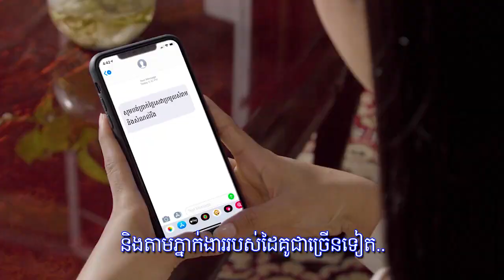ពលរដ្ឋឥណ្ឌូណេស៊ី៣៦២នាក់ បម្រើការលើកប៉ាល់ WESTERDAM មានសុខភាពល្អធម្មតា,...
ពលរដ្ឋឥណ្ឌូណេស៊ី៣៦២នាក់ បម្រើការលើកប៉ាល់ WESTERDAM មានសុខភាពល្អធម្មតា, នេះបើតាមរដ្ឋមន្ត្រីការបរទេសឥណ្ឌូនេស៊ី